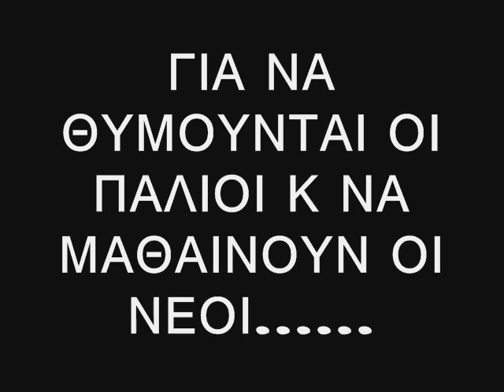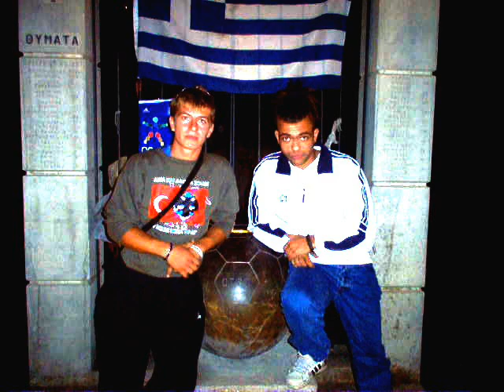Dasos City-Old Geto Photo ZN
Palies kales stigmes eos 2005 .Gia 8umountai oi palioi kai na ma8ainoun oi neoi.